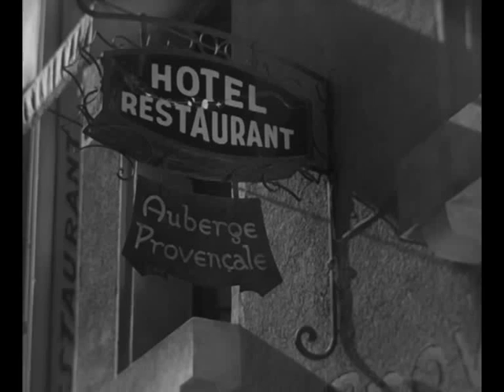Tři kroky od těla - Námořnická (píseň zpívá Jára Kohout)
Píseň z filmu Tři kroky od těla, kterou v hospodě  zpívá Jára Kohout

O filmu:
Tommy Fikejs a Ferda Říha jsou dva věční studenti na mizině. V den, kdy jejich bída dosáhne vrcholu, objeví se notář, který přináší zprávu o strýčkově smrti a závěť. Tommy může získat velké bohatství, když se ožení se svou sestřenicí Aluškou. Pokud však jeden z nich odmítne, dědictví připadne tomu druhému. Snoubenci se mají poprvé setkat v Cannes. Oba však mají stejný nápad – zošklivit se jeden druhému odpudivým vzhledem a chováním tak, aby získali dědictví bez sňatku.
Tato komedie patří k zapomenutým klenotům pamětnické éry. Má svěží konverzační tempo, originální provedení a vynikající je i pěvecký výstup Járy Kohouta – Námořnická píseň, ve které zpívá: „Tos mně, Marietto, dělat neměla, proč já si tě nedržel tři kroky od těla?“